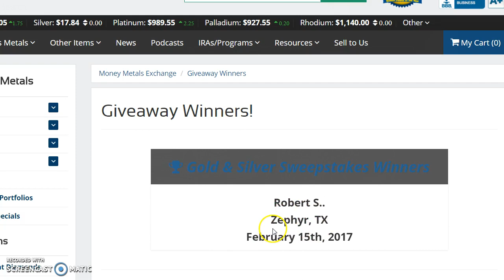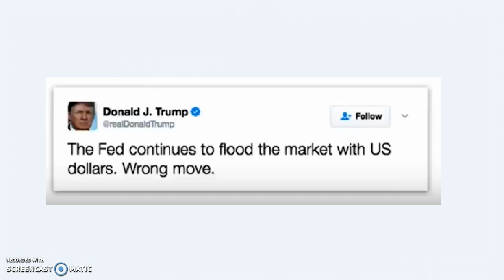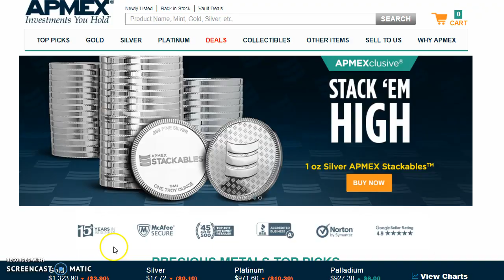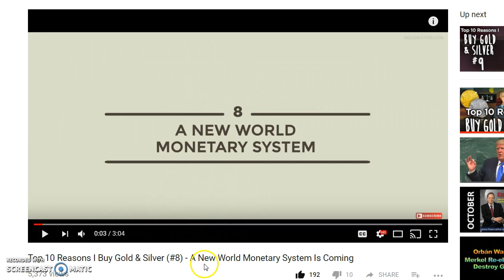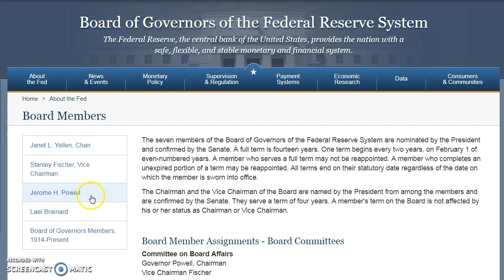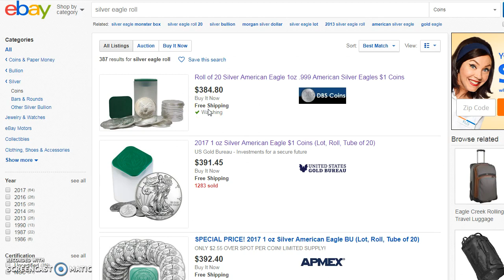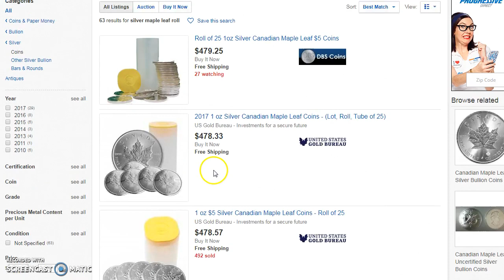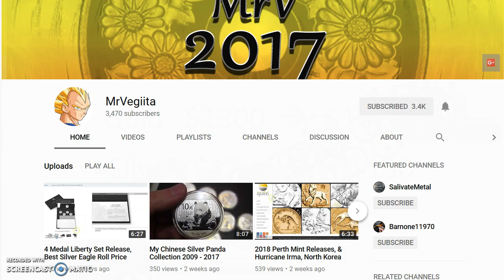Is a US Dollar Reboot Coming Soon? (MUST WATCH)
10 oz silver rounds at spot price

10 oz silver bar at spot price

Mike Maloney New Monetary System

Sivler Eagle Roll

Silver Maple Leaf Roll